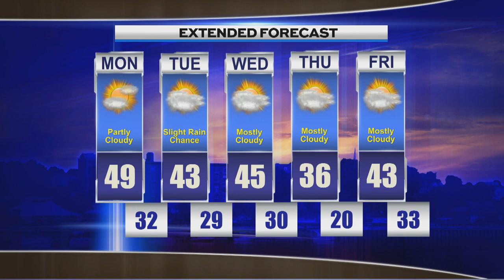Late Night Weather Sunday March 26th